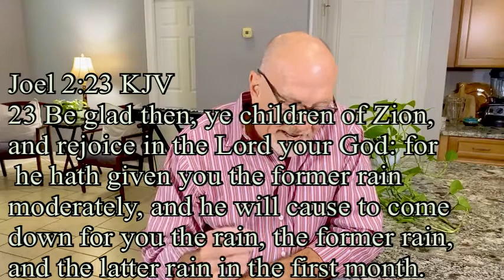The Lost Years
Have you lost years? We go through things in life that seemingly get us off course. Find out what the Bible teaches about this profound subject. Get ready to be blown away. Pastor Wes’ insights and anointing provide a rare message through biblical teaching.